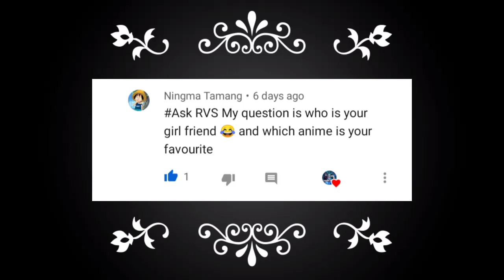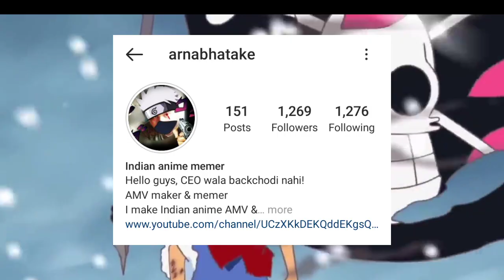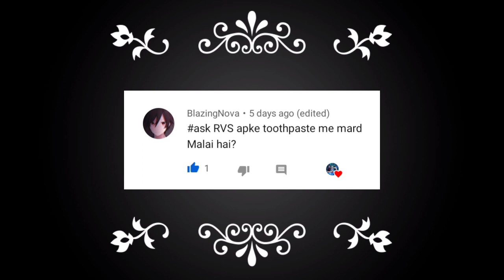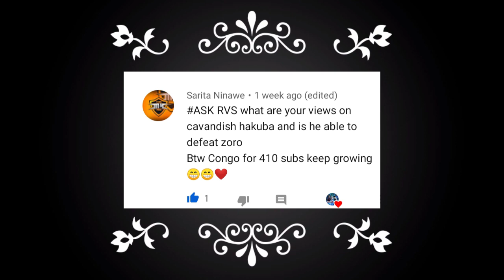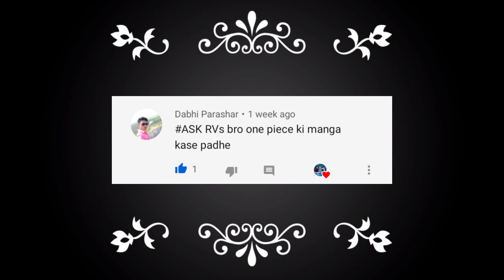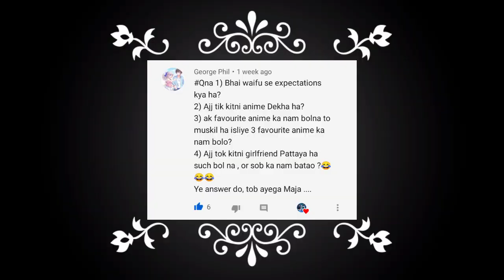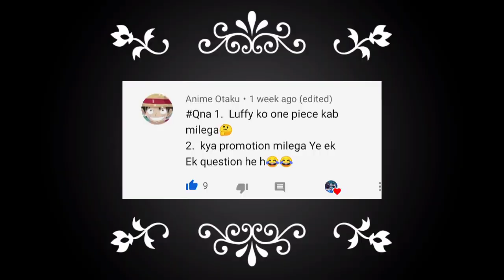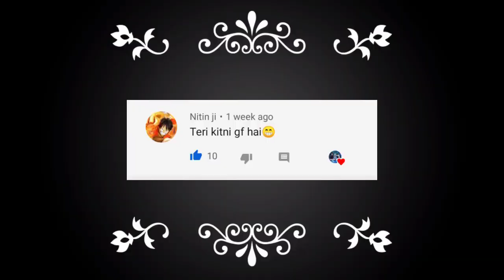QNA VIDEO || RVS ANIME HINDI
Discord server:-
Ruffy pirate